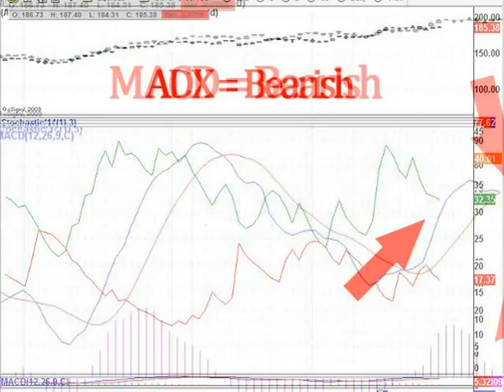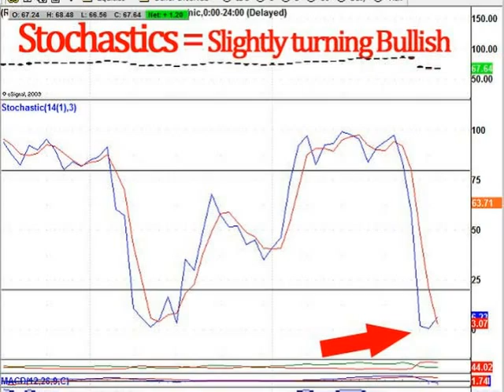Stock Technical Analysis: AAPL RIMM GOOG GS 9/30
Stock Technical Analysis: AAPL RIMM GOOG GS 9/30 to see EXACT buy/sell levels a day in advance!